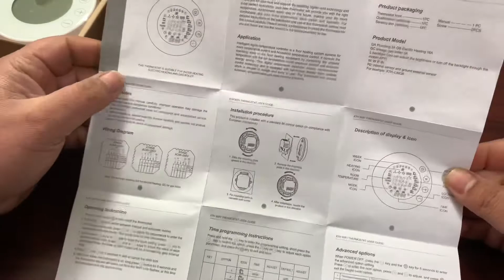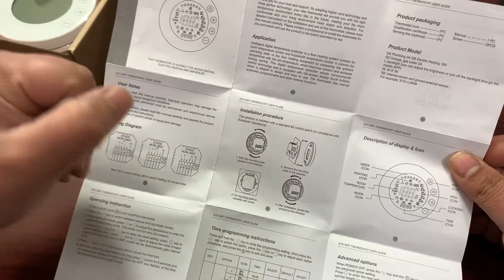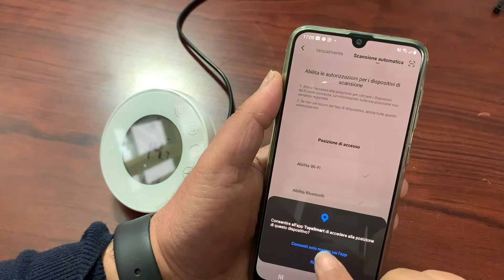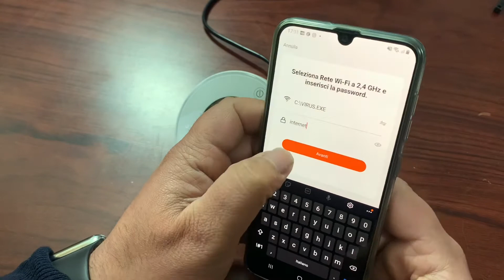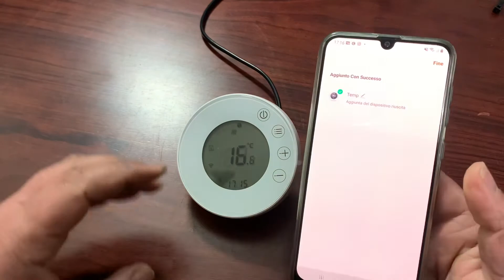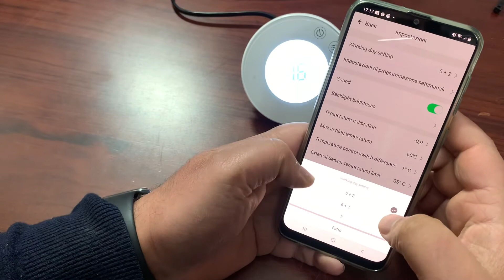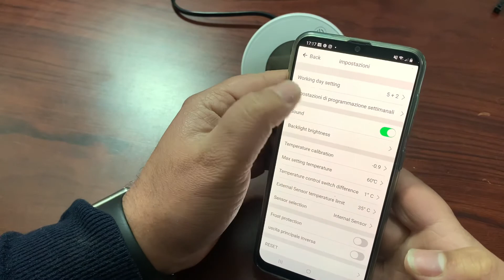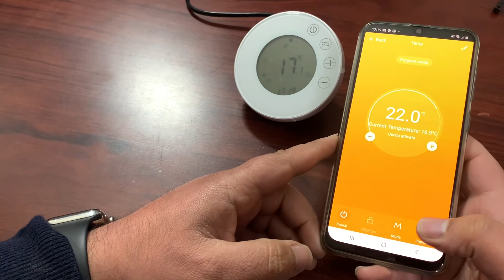Cheapest Smart Thermostat €14.99 Tuya Minco Heat X7HGC-B Wi-Fi Alexa compatible Review Unboxing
In this episode I will show you the world cheapest home smart thermostat, the Minco Heat X7HGC-B Wi-Fi thermostat compatible with Alexa and Google home.

Smart Thermostat